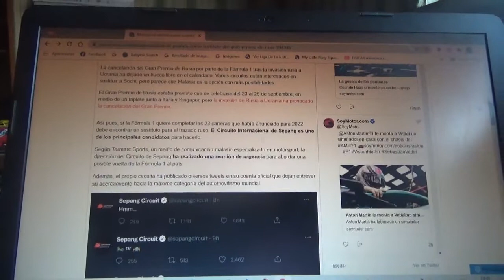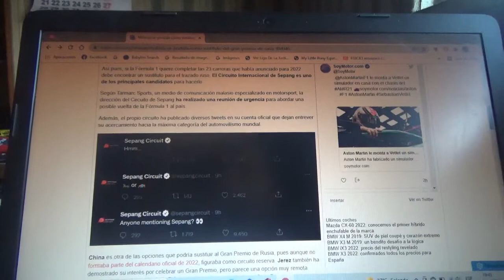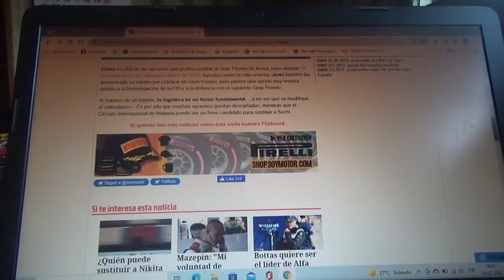El GP de Malasia podría sustituir al GP de Rusia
Luego de que la Fórmula 1 cancelara la competencia de Rusia debido a la invasión militar de este país contra Ucrania ahora el Gran Premio de Malasia en el Circuito de Sepang podría sustituir al de Sochi y sería este su regreso al Gran Circo desde la Temporada 2017